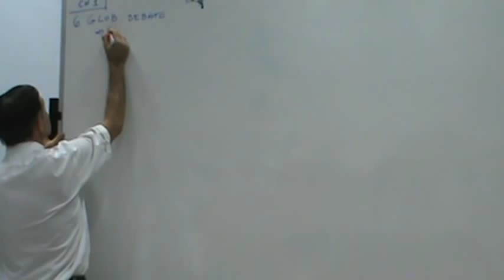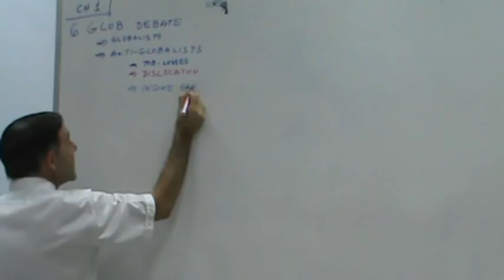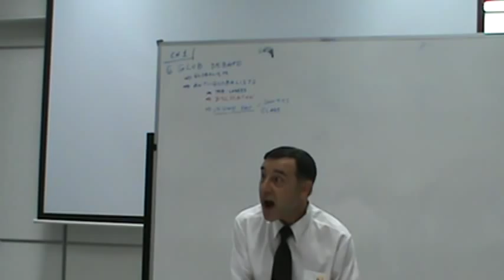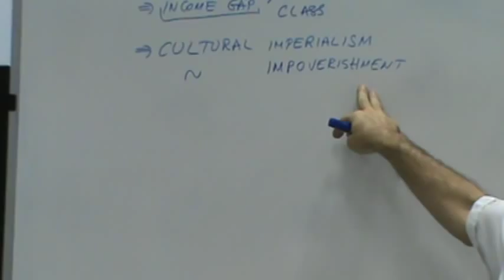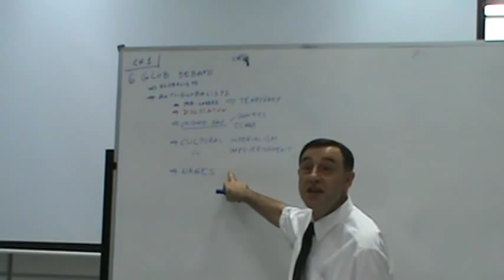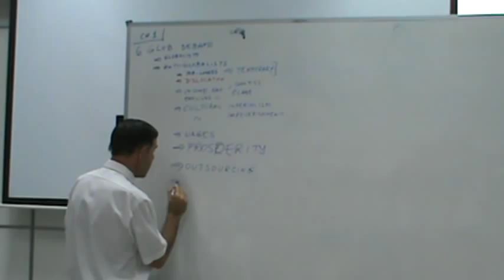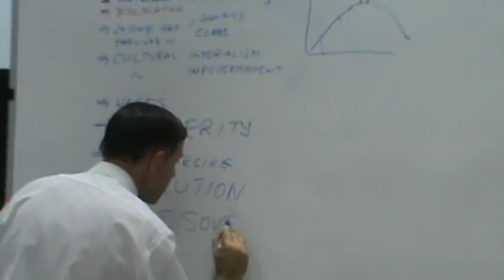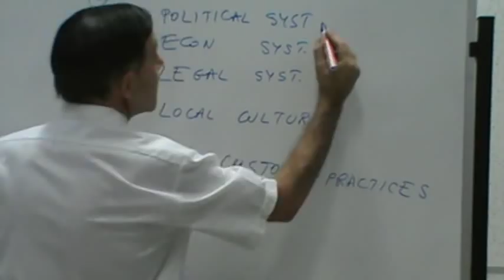International Business - Lecture 04